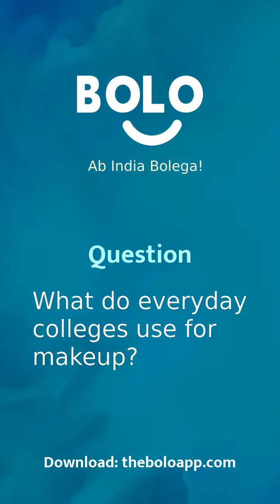What do everyday colleges use for makeup? - by Mahua - Bolo App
1,00,000+ se bhee jayda answers de chuke hain expert abhi tak Bolo App par, aap bhee paayein apne questions ke answers

Mahua's answer to रोज़ाना कॉलेज Makeup के लिए क्या इस्तेमाल करते हैं?
Mahua's answer to rozaana college Makeup ke liye kya istemaal karte hai?
Mahua's answer to What do everyday colleges use for makeup?